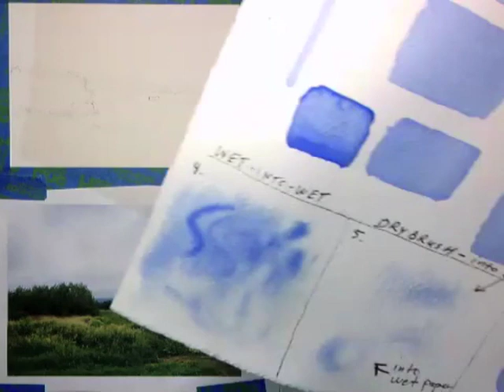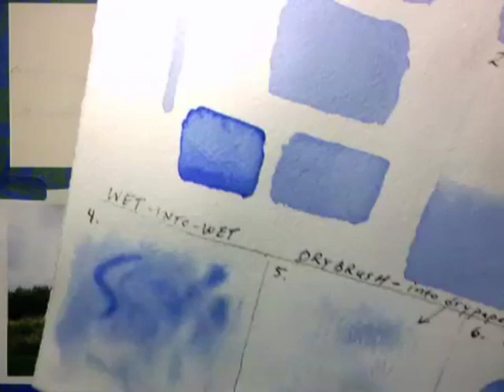A Quick Watercolor Landscape Sketch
Jeremiah Patterson leads this tutorial and explains the considerations one makes when doing a quick watercolor landscape sketch.